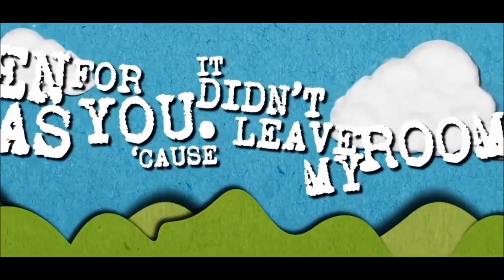Francesco Rossi - Paper Aeroplane ( Lyric Video )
BUY

 Italian DJ and producer Francesco Rossi is playing the piano since 7 years old. He leaves in Milan, a place that inspires him for his electro -- deep music.

 He recently created his own label, "Rouge Purple".

His latest hit is called "Paper Aeroplane" and it is a remake of Angus & Julia Stone's song.

Already supported by Pete Tong, Afrojack, Bob Sinclar, David Guetta, Fatboy Slim,Laurent Garnier, Roger Sanchez, Tiesto, Tiesto , "Paper Aeroplane" is an amazing deep house track combined with powerful vocals..!